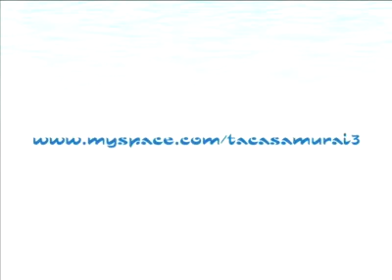taca samurai3 "風の谷"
taca samurai3
サムライ・アコーディオンニスト taca
巴里発デビューアルバム"風の谷"

パリを拠点にヨーロッパで活動するアコーディオニストtacaが、スズキ・ケンタロー （BASS),アレックス・ヴィウデス（DRUMS)を迎え、10年間の軌跡を追った 完全オリジナル曲収録アルバム「風の谷」が日本初デビュー。

曲タイトル
1.le paysage par la fenetre du train
2.Keze-no-Tani
3.Accopanda
4.Natsu-no-Owari
5.Silkroad4
6.Natsu-no-Hajimari
7.Ballard pour Mari
8.Tango d'HIver

ミュージシャンネーム

taca(accordion)
Kentaro Suzuki(contrabass)
Alex Viudes(drums)

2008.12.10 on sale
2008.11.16 iTunes store　世界同時配信

購入先：全国のCDショップ、アマゾン、iTunes storeにて